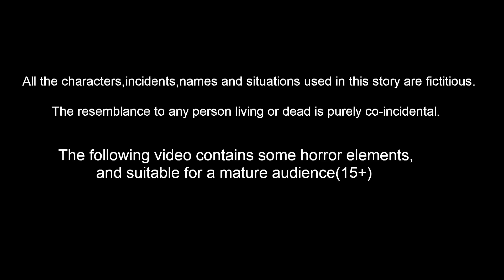ಬಡ ಮಕ್ಕಳ ಪ್ಲಾಸ್ಟಿಕ್ ದೋಣಿ | Kannada Moral stories | Banana Dreams TV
ಬಡ ಮಕ್ಕಳ ಪ್ಲಾಸ್ಟಿಕ್ ದೋಣಿ - Bada Makkalu Plastic Boat Kannada Stories | Kannada Kathe | Kannada Moral stories | Banana Dreams TV